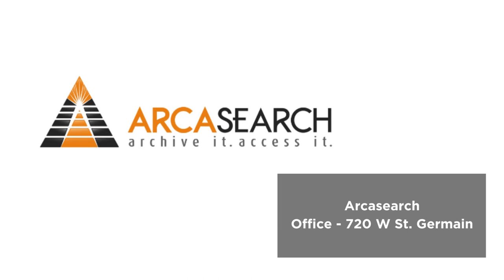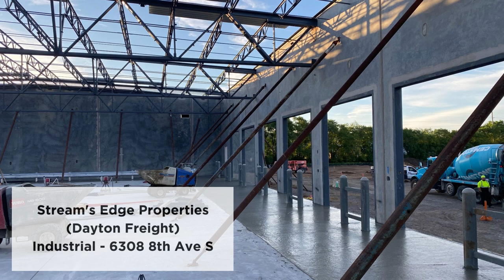2022 City of St. Cloud Development Highlights